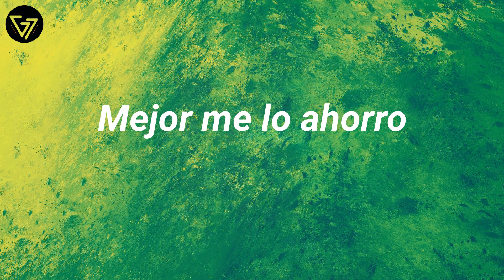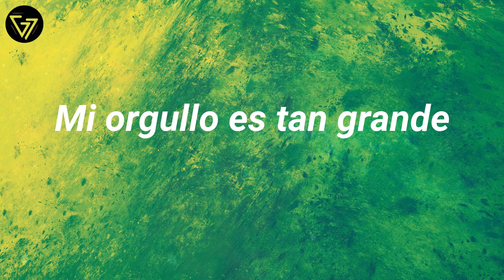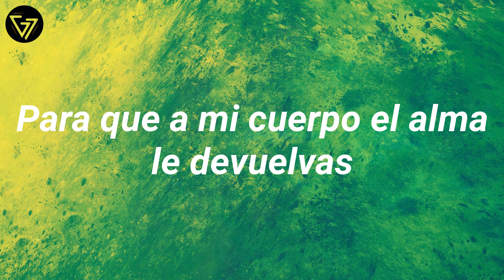Carin Leon - (Lyrics) Que Vuelvas